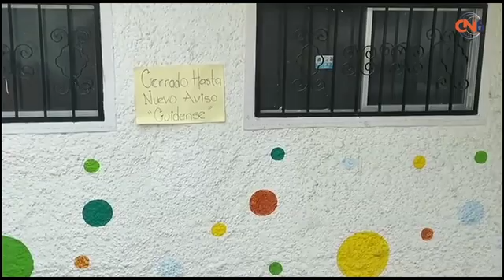Unidad deportiva municipal luce descuidada y llena de maleza